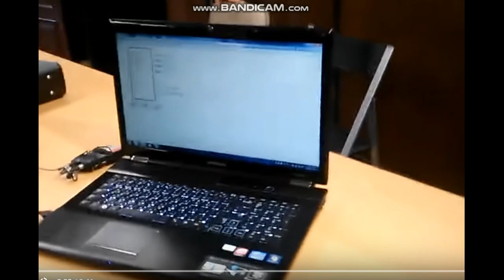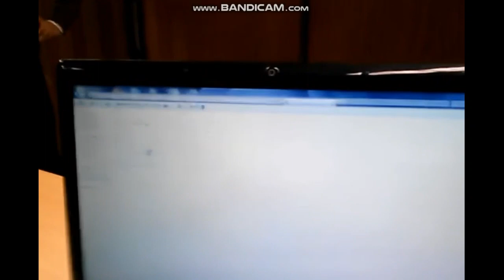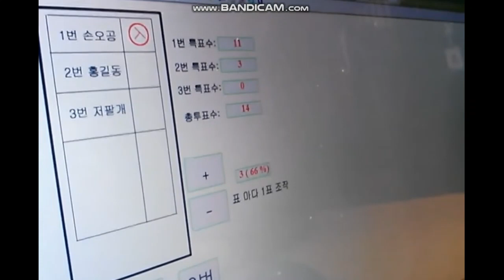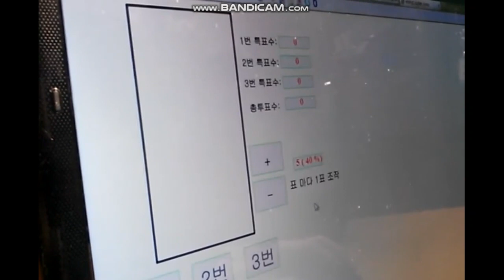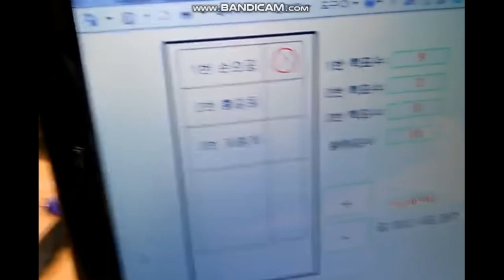613부정선거와 법조사조직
750만 민족살인마 김일성이를 주체사상이라는 사이비종교 사교를 만들어 신으로 숭배하는 어둠에 달빛, 종북

사전선거에서의 위법을 고발한 동영상을 이미 SNS를 통해서 수 없이 많이 보셨지요?

그렇습니다.
오늘의 무법천지 대한민국에서는...
상위법인 공직선거법을 위반한 하위법인 명령, 조례, 규칙으로
공직선거법을 무효화한 위법적 사전선거에 항거한 국민들의 분노에 찬 항의 동영상이 난무하고있습니다.

공직선거법의 위반이 일상화된 무법천지 대한민국의 선거...
불법 법조 사조직 우리법 연구회 (국제인권법 연구회) 70여명이 장악한 대한민국의 불법선거, 이래도 선거를 해야 하는 것입니까?"

국민여러분,
이 동영상들을 꼭 봐주세요.
사전선거에서의 불법사항은 보셨으니, 선거의 최종집계인 전자개표기의 조작과정을 파악합시다.

전자개표기는 하드웨어와 소프트웨어로 구성되어 있는데, 이 소프트웨어가 문제입니다.

소프트웨어는 해킹이나 작업관리자가 불순한 마음만 먹으면 얼마던지 조작이 가능하답니다..

1번표 100매 중에서 2매만 2번표로
집계하라"고 명령어만 집어넣으면 표는 명령대로 집계되고 맙니다.
참관인 수백명이 있어도 도저히 알 수 없는 것입니다.

5 9대선은 1,000만표 이상을 왕창 바꿔치기하여 문재인이 불법으로 당선됐다는 고소고발이 12건입니다.
온 국민이 다 알다시피 모든 고소고발사건은 6개월내에 처리하는 것이 대한민국 형사소송법의 기초입니다.
그러나, 종북법조 사조직,  불법 법조사조직 우리법 연구회의 핵심 70여명이 장악한 대한민국의 불법 법조조직은...
작년 5 9대선 선거부정의 고발건 12건을 아직 한건도 처리하지 않고 버티고 있습니다.
아마, 불법으로 당선된 문재앙 정권이 끝날때까지 처리 하지 않을 기세로 보입니다.

아마...
이번 6 13지방선거는 5 9 사기 대선에 문제된 것을 염두에두고...
사전선거의 표 바꿔치기 보다는 전자개표기 조작의 가능성이 더 높다고 생각됩니다.

이 전재개표를 막지 못하면 선거는 해보나 마나가 아닐까요???
이런 불법선거에 들러리서주고 거수기 역할만하는 부정선거를 우리가 해줘야하는 겁니까?

선관위는 불법 법조사조직 우리법 연구회가 완전히 장악했으며 선관위 말단 직원조차도
3,000여명의 민주노총 출신 전국 공무원노조, 이른바 전공노가 장악하고 있지않습니까?

민주노총은...
750만 민족살인마 김일성 김정일 김정은 악마 일당을 신으로 숭배하는
주체사상파, 이른바 주사파의 행동대원이며 하수인들이 아닙니까?

이미 대한민국은 조작 선거로 적화된것으로 볼 수 밖에 없지 않습니까???
6 13선거 역시도 수개표가 아니라면 짜고치는 고스톱으로 보이콧 해야 할 것 같지 않습니까???

공직 선거법상 전자 개표기는 불법으로 규정되어 있습니다.
그러나 선관위가 개표기가 아니라 표분류기라고 우기고 속이면서 계속적으로 이번에도 사용한답니다.

이미 이 개표기는 여러 나라에 수출되어 사용금지 처분을 받았으며...
이라크에서는 수 많은 사람이 이 기계를 통하여 개표부정을 자행하여 사형된 사실을 아십니까???

그래서 이 불법적인 전자 개표기는 안되는 것이며...
이 부정 선거의 주범역시 선관위라는 것이 아닙니까???

그런데...
홍준표와 조원진은 뭐하고있는 것입니까???
애국 보수야당이라 자처하는 홍준표와 조원진은 왜 선거부정에 항거하지 않고있을까요?

저들이 진정한 애국보수 우파 정당인지 아닌지 판단이 필요하지요???

저들은 북괴군 특전대 600여명이 자행한 광주폭동을
민주화 운동이었다라고 하고있습니다.

또한 자신이 5 18 특별법을 만들었다고 자랑하고있으며...
몇몇은 5 18 유공자로 지정을 받아 특혜를 받고 있다고 합니다.

또한 이 자들이 죄없는 박통 탄핵을 주도하여...
현재의 무법천지 대한민국을 만든 주범이 아닙니까???

이들이 바로 림카에다.문라덴 정권의 2중대인지 아닌지는 국민 여러분이 판단해 주십시오.

투표를 꼭 하신다면...
기표를 하기전에 먼저...

가로로 한번 세로로 두번 이상 꽉꽉 손톱으로 접은 후에...
다시 펼처서 마지막에 기표하여 투표함에 넣으시면...

투표지의 잉크는 절대로 번지지 않습니다.
따라서 무효표가 되지도 않습니다.

이렇게하시면 전자 개표기가 분류하거나 인식하지 못하여
결국은 수 개표를 할 수 밖에 없겠지요???

이렇게하는것이...
애국 시민의 올바른 투표 방법이 아닐까 합니다.

태극전단 데이너김 대독.